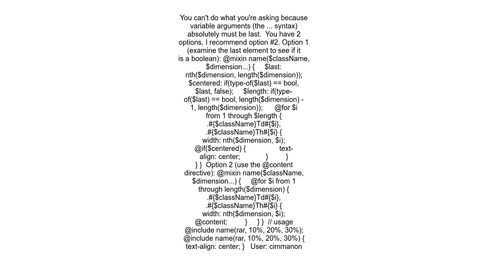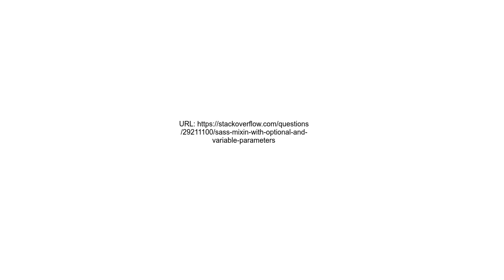SASS Mixin with optional and variable parameters